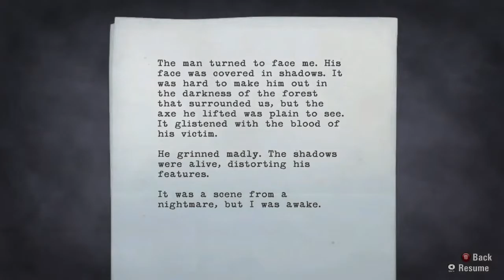Alan Wake Review